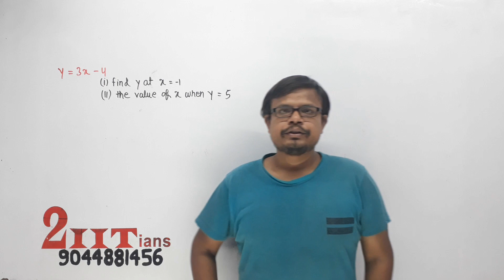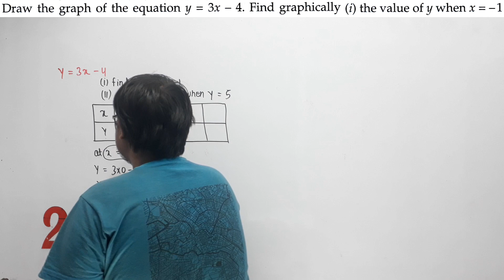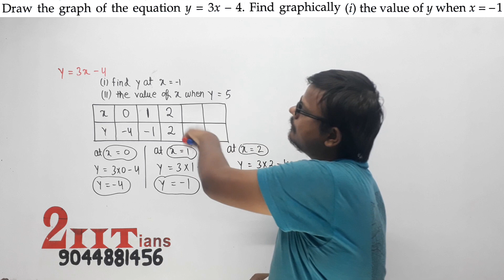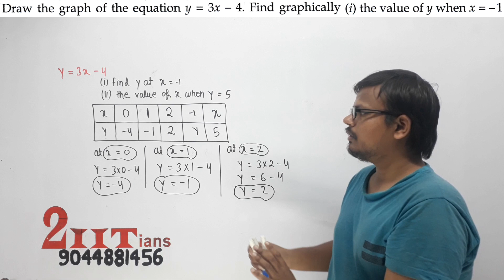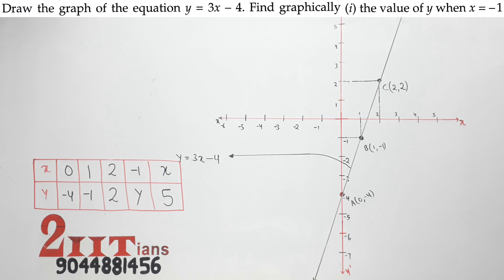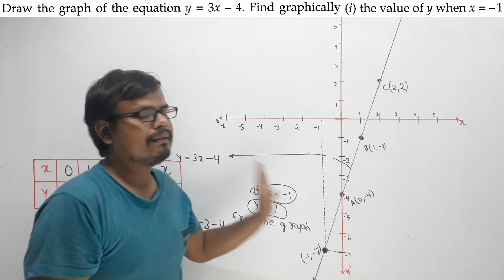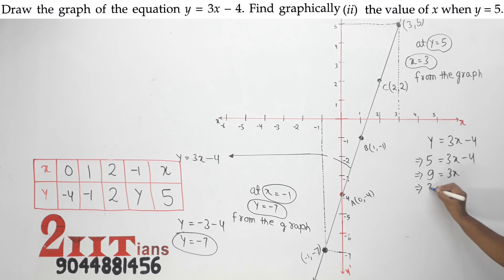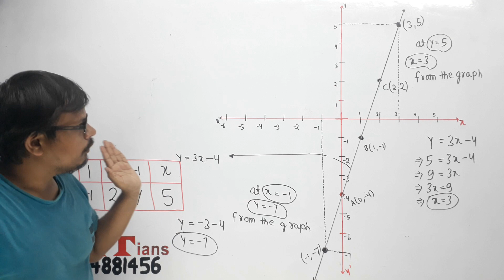Co-ordinate Geometry Ex 19.2 Q5 Class 9 Maths ICSE ML Aggarwal Solutions